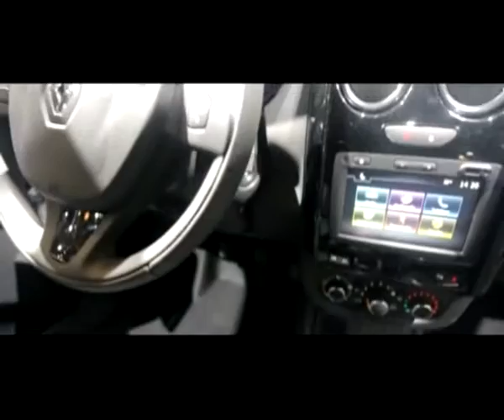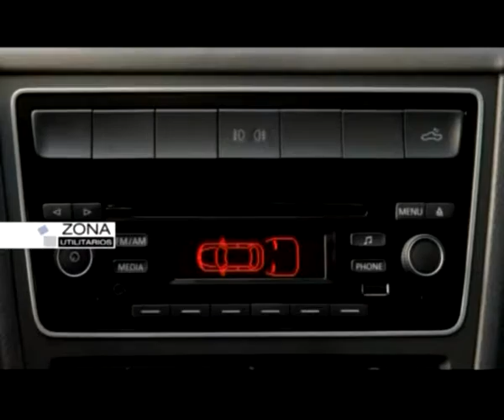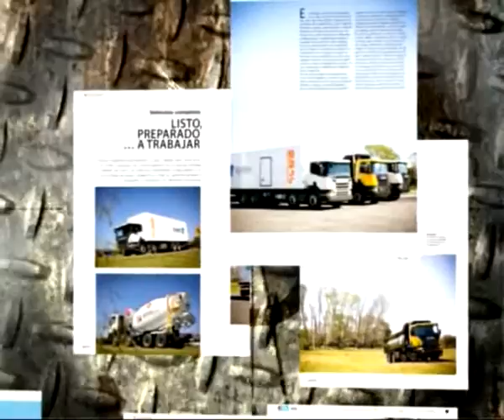Programa Zona Utilitarios Nº27